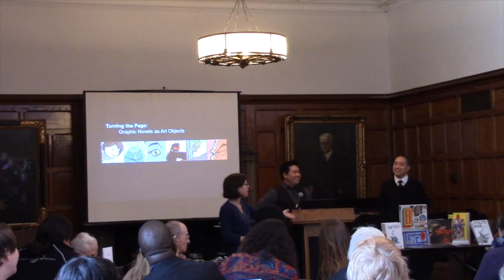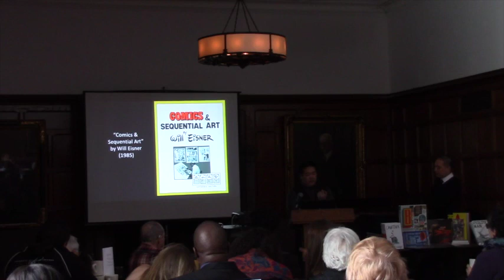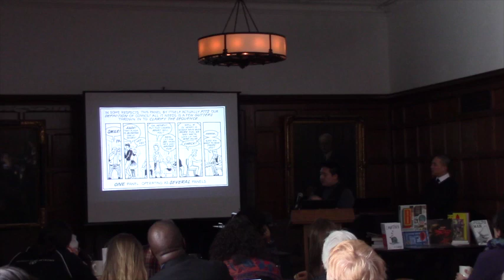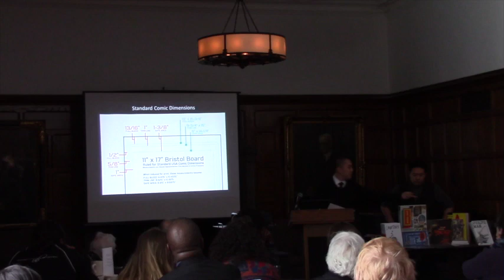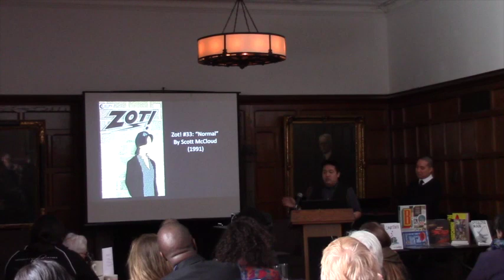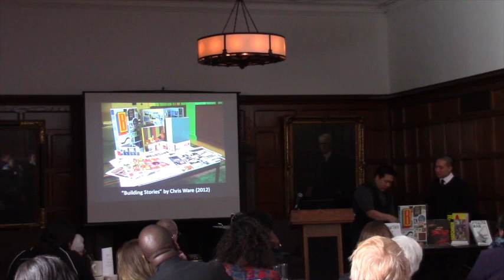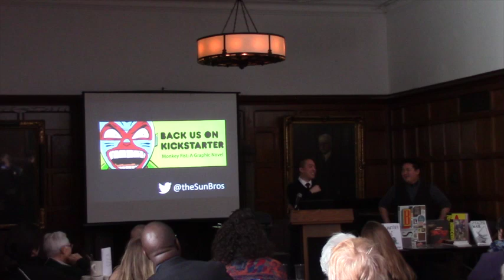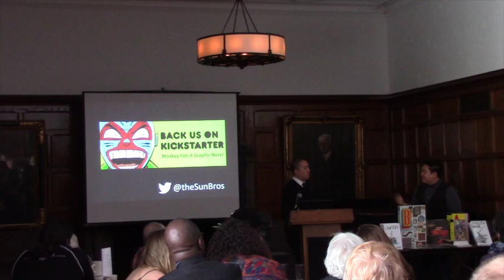Wednesday Lunch at the Divinity School with the Sun Bros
🔴 "Turning the Page: Graphic Novels as Art Objects": After touring their books throughout the Midwest last year, the Sun Bros are prepared to release their next full-length graphic novel, "Monkey Fist." Join Wesley Sun (MDiv'08, writer, and Director of Field Education and Community Engagement at the University of Chicago Divinity School) and Brad Sun (writer and illustrator) as they discuss the ways in which their books communicate as art objects.
Recorded in Swift Hall's Common Room on February 12, 2014.